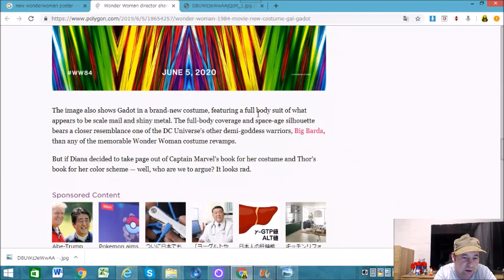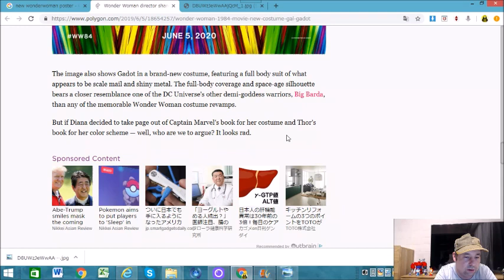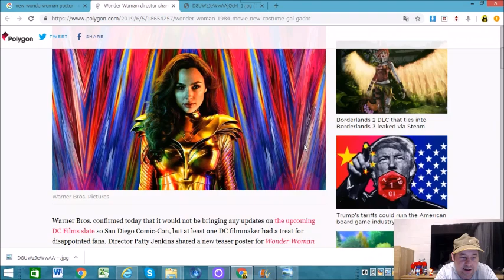THE WONDER WOMAN 1984 POSTER! I LIKE IT!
I like this thing. Hey. Never say I'm all negative and errr... never say sexist. Wonder Woman looks great here. WO~ can't say that!